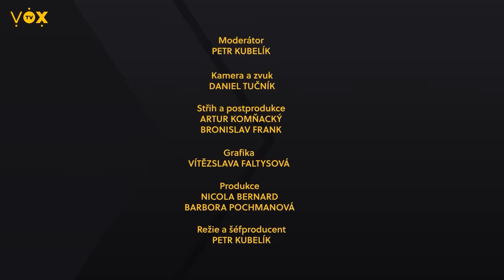Postavil je tento rozhovor na nohy? / Petr Burda a Jiří Holzmann / Mr. Kubelík show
Nový díl Mr. Kubelík show – té nejpálivější talkshow, jakou český internet nabízí. Tentokrát trpěli členové kapely The Tap Tap, komici a influenceři – Petr Burda alias Stounman29 a Jiří Holzmann. Jaký je život vozíčkáře a jak se hendikepovaným žije v České republice? Zajímavé historky s policií, náplavkou, alkoholem a mnohem více. Extrémní utrpení pokračuje!

00:00 Úvod
02:37 LEVEL 1
08:00 LEVEL 2
22:54 LEVEL 3
26:11 LEVEL 4

MR. KUBELÍK